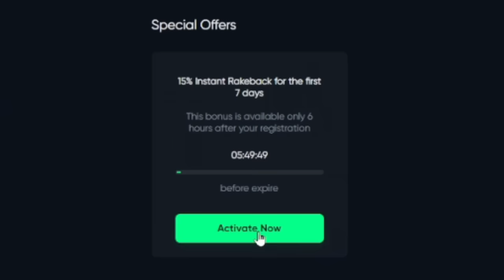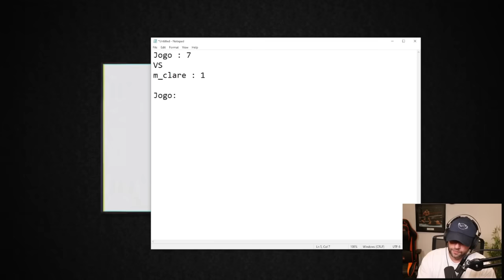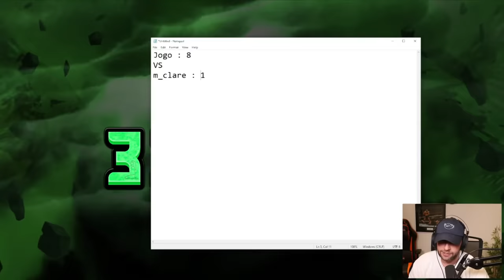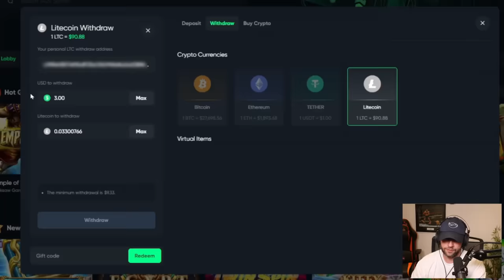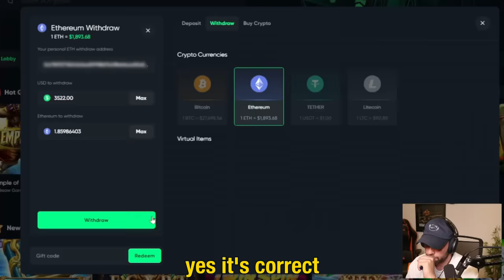TWO Viewers have a BONUS BUY BATTLE with MY BALANCE!! SUPER DEGENERATE!! (Bonus Buys)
In this video, I head over to Gamdom to buy some bonuses but this time with a twist. I choice two lucky viewers from my Discord to join me and have their own little bonus buy battle! This is crazy because the winner of the battle gets to take home 25% of the final balance. The even crazier part in this one is one of the viewers doesn't speak English! You definitely won't want to miss this one.